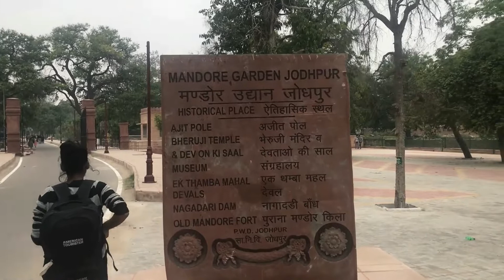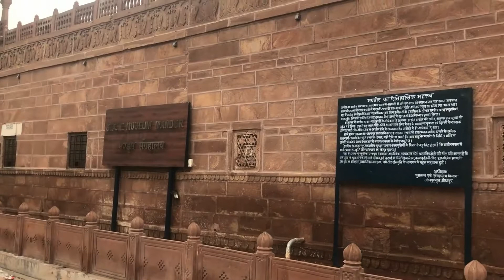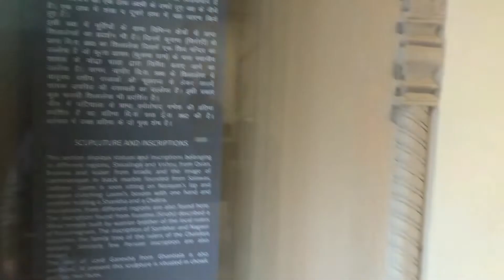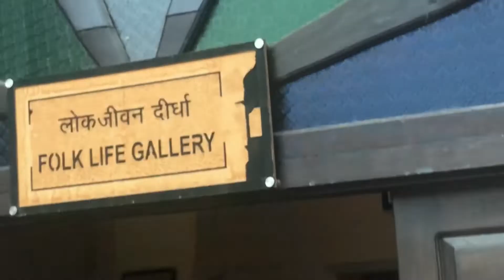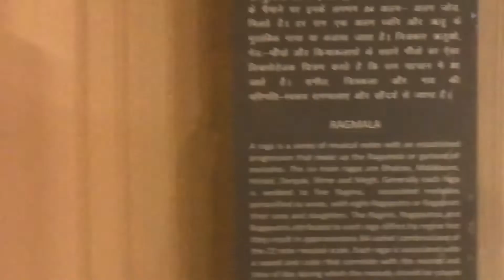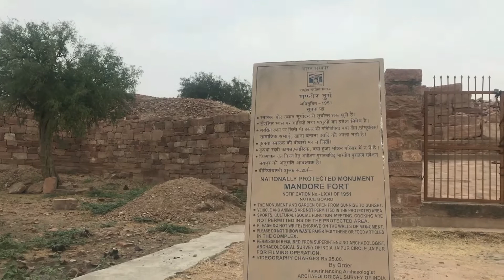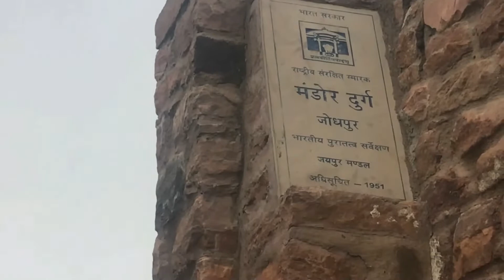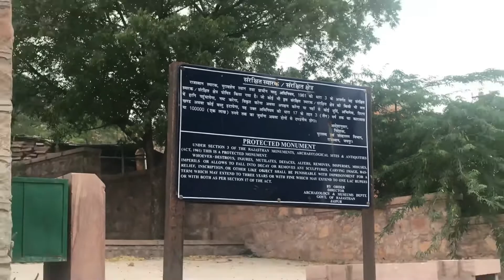Mandore Durg Jodhpur Ravan ka Sasural yah Kahan tak Sach Hai dekhiae is video mein!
Mandore Durg jodhpur Ravan ka Sasural yah Kahan tak Sach Hai dekhiae  is video mein  guys this video belongs to Mandore Durg jodhpur   खुदाई के दौरान मिले विक्रम संवत 894 के एक शिलालेख के अनुसार मंडोर में नागवंशी क्षत्रियों का राज्य था, जिन्हें प्रतिहारों ने पराजित कर अपना साम्राज्य और किला स्थापित किया। इन्दा परिहारों ने सन् 1394 में राठौड़ों को दुर्ग दिया
 1453 में राठौड़ों का राज्य स्थापित हो गया। सामरिक दृष्टि से मंडोर किला सुरक्षित नहीं होने के कारण राव जोधा ने मेहरानगढ़ किले का निर्माण करवाया और मंडोर किला जर्जर होता चला गया। महाराजा जसवंतसिंह ने 1890 में योजनाबद्ध तरीके से मंडोर किला परिसर को विकसित करना आरंभ किया।
 सन 1917 में ब्रिटिशकाल के इतिहासकार सर मार्शल और बहल की संयुक्त सचित्र प्रामाणिक रिपोर्ट में मंडोर किला कभी भी उल्टा होने का कोई उल्लेख नहीं किया गया।राजस्थान प्रदेश में ऐसी लोक मान्यता है कि लंकापति रावण और मंदोदरी का विवाह जोधपुर के मंडोर में हुआ था। मतलब ये कि मंदोदरी मंडोर की राजकुमारी थीहालांकि इस बात का कोई पुख्ता प्रमाण नहीं मिलता है, लेकिन मंडोर में आज भी रावण की पूजा होती है। यहां दशहरे में रावण दहन भी नहीं होता।
 According to an inscription of Vikram Samvat 894 found during excavation, there was a kingdom of Nagvanshi Kshatriyas in Mandore, whom the Pratiharas defeated and established their empire and fort. Inda Parihars fortified the Rathores in 1394.
 The kingdom of Rathores was established in 1453. Due to the strategic point of view of Mandore Fort not being safe, Rao Jodha got Mehrangarh Fort constructed and Mandore Fort went into disrepair. Maharaja Jaswant Singh started developing the Mandore Fort complex in a planned manner in 1890.
 In 1917, in the joint illustrated authentic report of British historian Sir Marshall and Bahl, there was no mention of Mandore Fort ever being upside down. This means that Mandodari was the princess of Mandore, although there is no concrete proof of this, but even today Ravana is worshiped in Mandore. There is no Ravana combustion in Dussehra here.